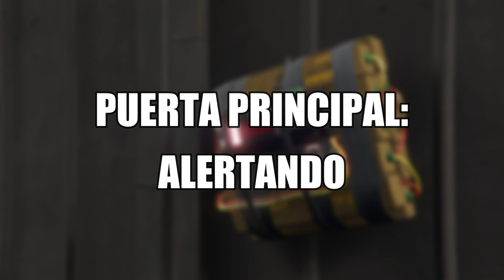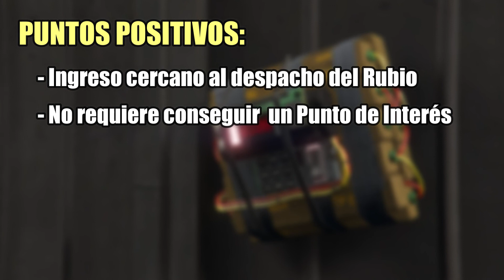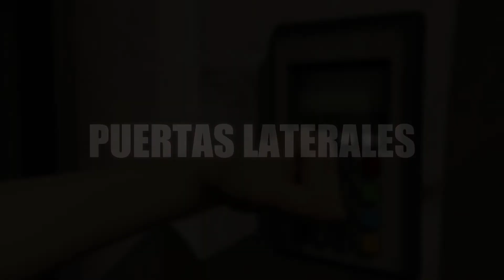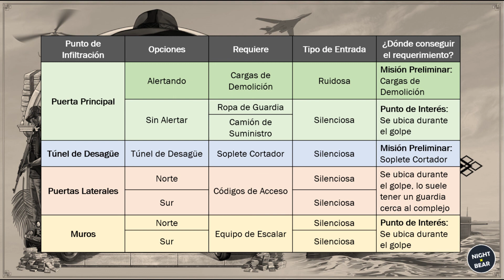Análisis a los Puntos de Infiltración del Complejo | GTA Online Golpe a Cayo Perico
𝗣𝗮𝗿𝘁𝗲𝘀 𝗱𝗲𝗹 𝗩𝗶𝗱𝗲𝗼:

00:00 Introducción
01:54 Puerta Principal: Alertando
03:48 Puerta Principal: Sin Alertar
06:20 Tunel de Desagüe
08:00 Puertas Laterales
09:55 Muros
11:07 Cuadro Resumen
11:40 Despedida